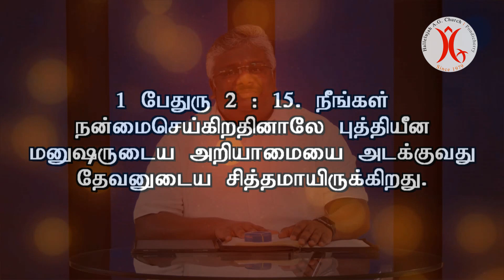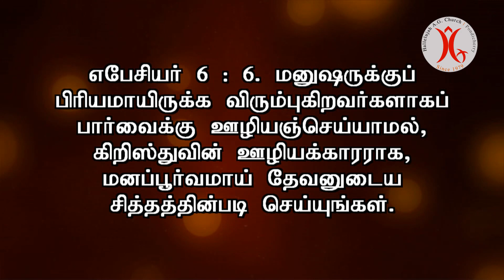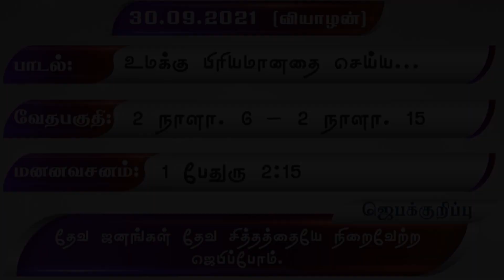30.09.2021 || …தேவனுக்கு சித்தமாயிருக்கிறது || பாகம் - 2